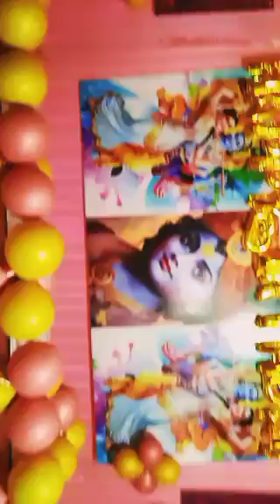letest video # Birthday Vlog 🎂🥳🍫👌👌लाइक और सब्सक्राइब प्लीज🙏🙏trending video #